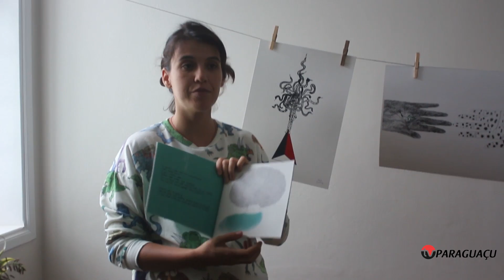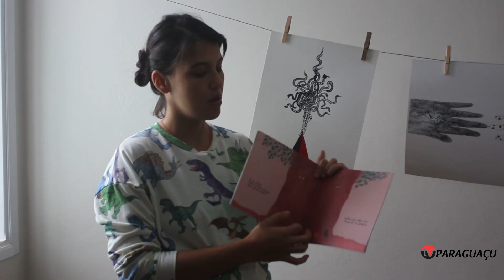Oficina de desenho e escrita será realizada neste fim de semana em Paraguaçu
Participantes terão suas ideias e trabalhos compartilhados em um livro produzido no final da oficina.